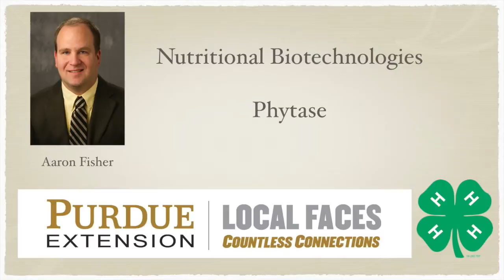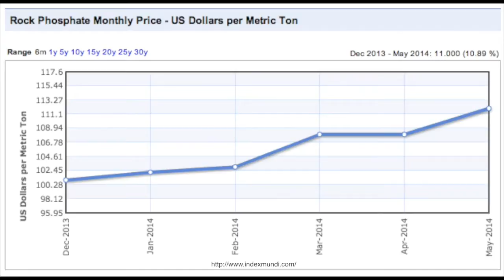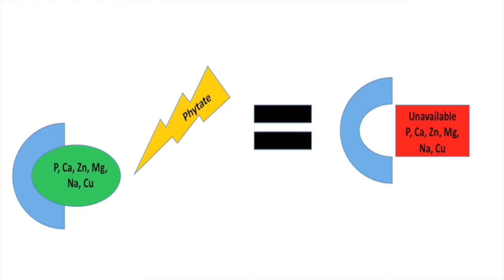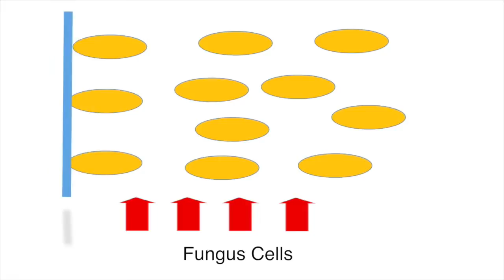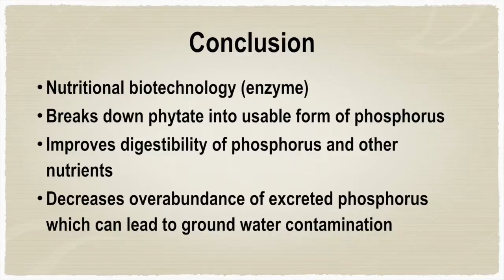Nutritional Biotechnologies: Phytase - AS-627-WV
Phytase is a nutritional biotechnology that is commonly added to swine and poultry diets. In this video, learn how this enzyme is used to enhance production efficiency while also helping to alleviate environmental concerns. Also, see how phytase is produced using recombinant DNA technology.